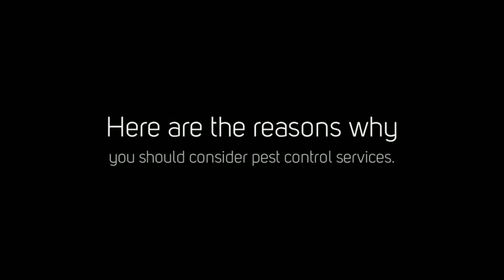San Diego, Ca Pest Control - Reasons to Consider Pest Control Services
San Diego, Ca Pest Control

Hiring a professional pest control service in San Diego, California can have several benefits when comparing it to controlling pests such as rodents, spiders or termites on your own. Pestguard Termite and Pest Control have trained technicians who understand where to treat and how to handle pest infestations.

Looking for a pest control service in San Diego, California? We've got you covered! Let Pestguard Termite and Pest Control take care of your pest control problems!